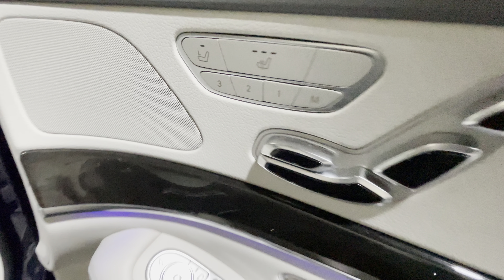Mercedes-Benz S Class 3.0 S350Ld V6 AMG Line (Premium) G-Tronic+ Euro 6